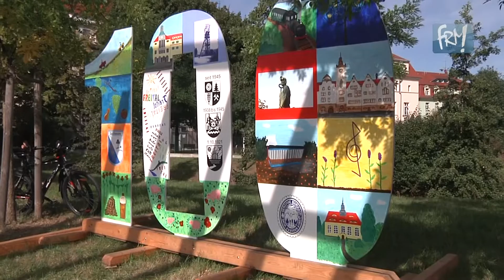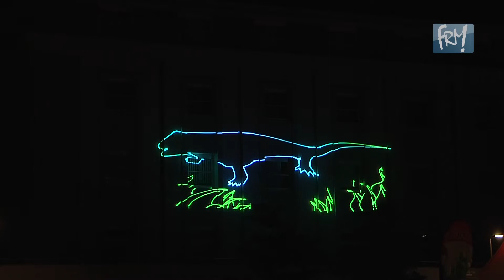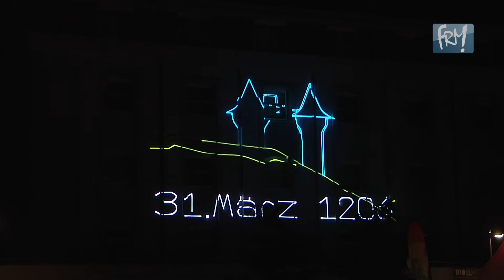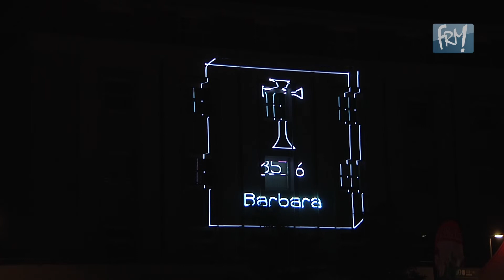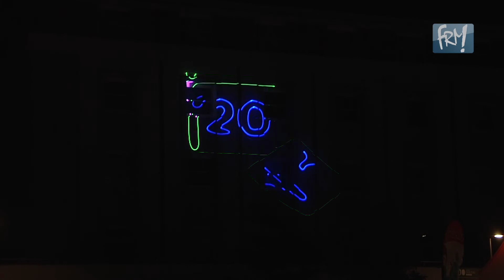Rückblick 100 Jahre Freital